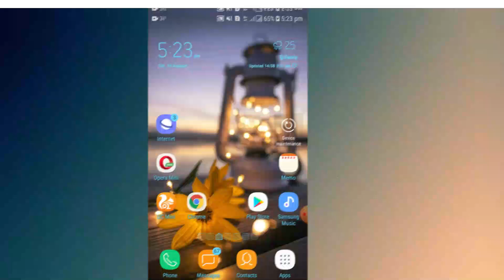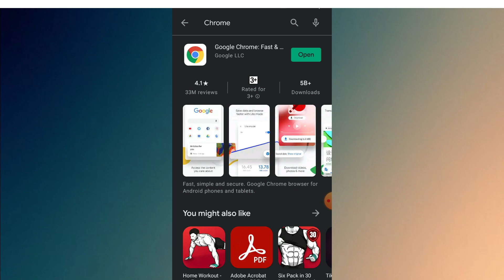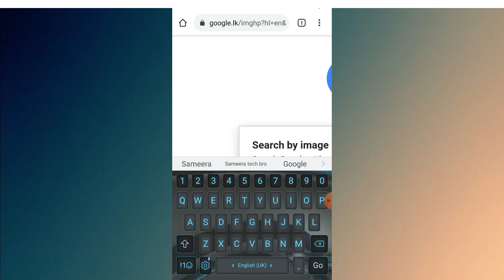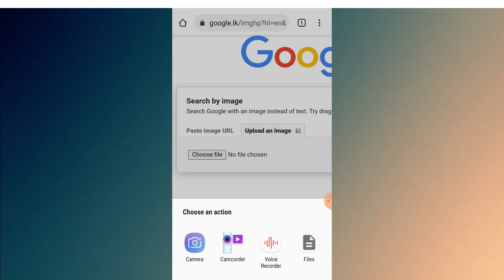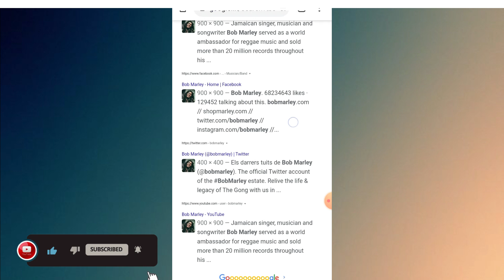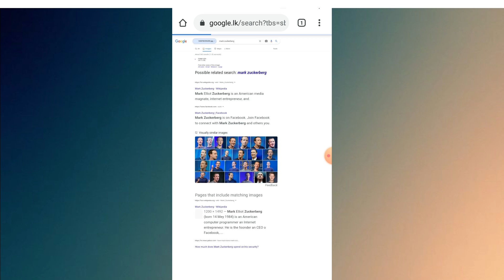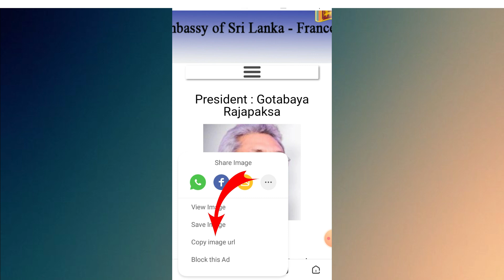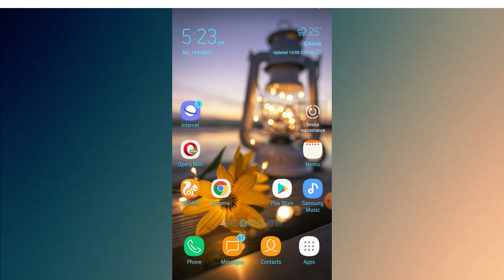find unknown person name and details with just a picture | Google image search sinhala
In this video we are going to talking about how to Use Google image Search in sinhala ( how to find unknown person name and details with just a picture )

This video includes :
what is google image search
how to use Google image Search

Name : Google Chrome: Fast & Secure

Downloads : 5,000,000,000+ ( 2021)

Offered by : Google LLC

Released on : 7 feb 2012

Rate for : 3+

In this video we are going to talking about 👇 ( Topic covered )

How to use google image search in sinhala.
how to find unknown person name and details with just a picture in sinhala
How do I search using a photo. How do you search by image on android